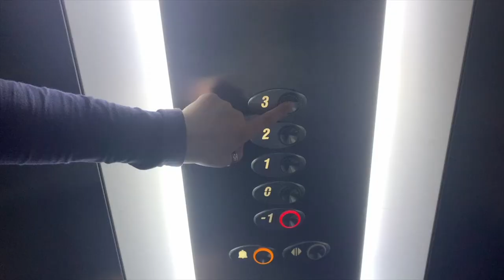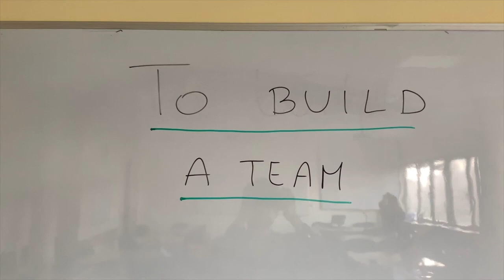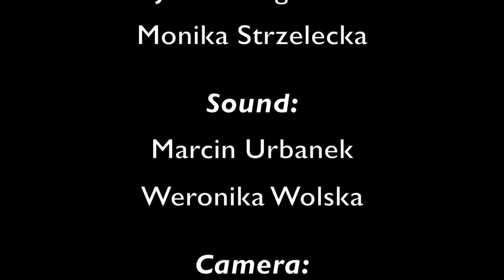Business Management Production - Collaboration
Wondered how our course may look like?
Watching this video you can spend a day with us - Business Management students.

Here is a part of what we experienced during our journey. We broaden our knowledge, practice skills and what is essential we do it all together. Our course leans on 3 fundamentals:
Emotional Intelligence
Learn how to learn
Communication

COLLABORATION:
In this video we cover the collaboration aspect of the course. Here we are working in teams, we are exchanging our thoughts, learnings. Every class is focused on showing different perceptions of people, the process of their thinking and understanding.

More information about the Business Management course and the Faculty of Management at the University of Lodz you can be found in here:

But there is no guarantee that your classes will look the same, because students are different every year. If you want to be a part of come join us!